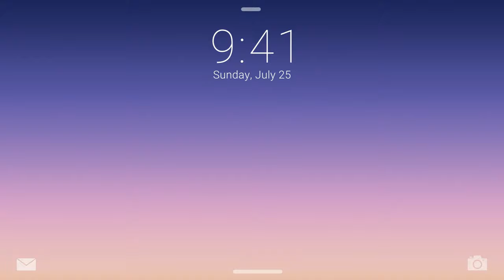Lover Daily Instagram Green Screen Effects Copyright Free Video